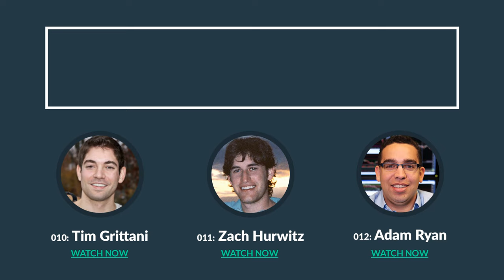Profiting from trapped market participants and fear w/ Lance Beggs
Full show notes - - With upwards of 15 years in the game, this weeks guest had no shortage of deep trading knowledge to reflect on for our interview.

Let me introduce you to, Lance Beggs – a price action trader who is a little different to most…

While he relies on technicals to a certain degree, his edge comes from the ability to adapt the mindset of other participants and gauge entries based on their fear. Lance refers to this as the metagame, which he breaks down in much greater detail during the interview.

Lance also goes into how he controls tight stops, and uses an aggressive risk management strategy to trade without fear. Plus, this segment includes some great tips on how to nail the re-entry, that many traders struggle with, mainly due to psychology reasons.